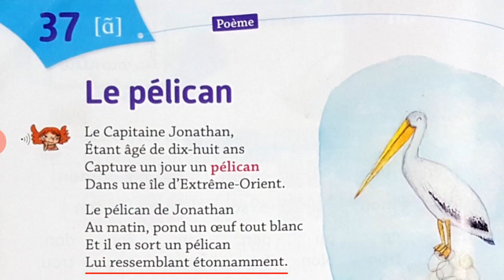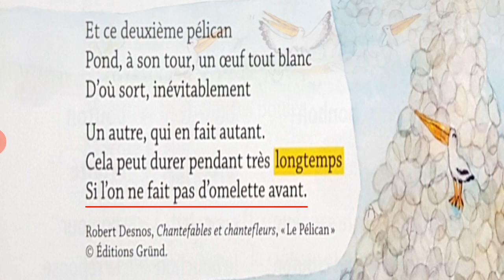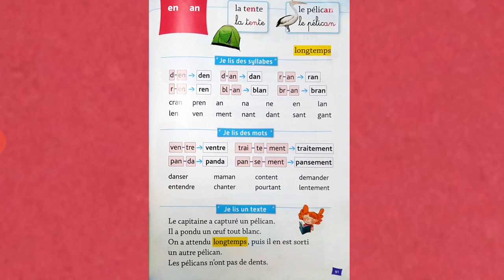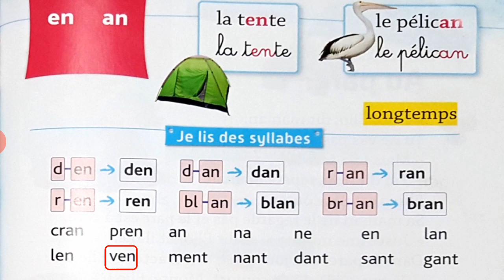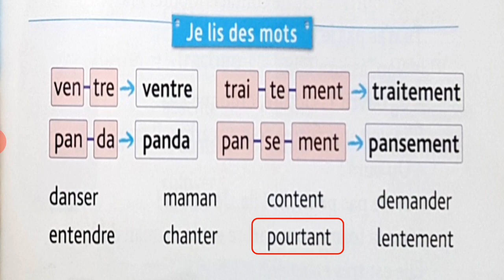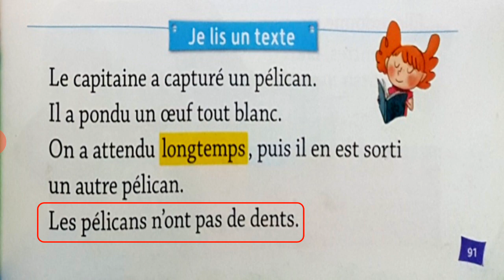Leçon N°37 de Français pour la 1ère année du primaire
الدرس 37 في اللغة الفرنسية للسنة الأولى إبتدائي
Leçon 37 :   Le pélican / Les lettres (en, an)